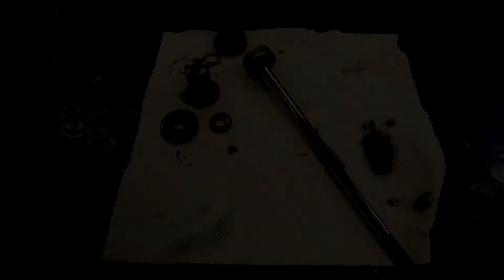Revisione AMMORTIZZATORE Posteriore ORIGINALE PIAGGIO Vespa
Come aprire, smontare e REVISIONARE completamente un ammortizzatore POSTERIORE ORIGINALE PIAGGIO
➡️ Come sostituire OLIO IDRAULICO e O-RING

🔵 Operazione effettuata per VESPA SPECIAL 50 del 1974, ma valida su altri modelli 👉 Guarda il Video fino alla Fine!

✅ Olio per sospensioni MOTUL Fork Oil SAE 10W
✅ BGS 8045 Set Guarnizioni O-ring

✅ Set Cacciaspine Punzoni BETA
✅ Set Cacciaspine Punzoni BGS

✅ Pressa Idraulica 12t